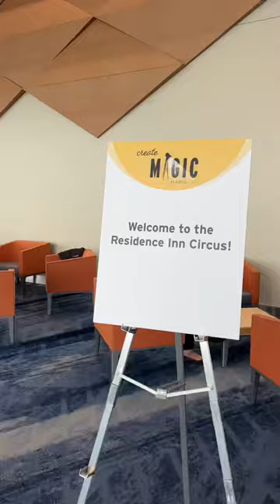Hosting at the Anaheim Convention Center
Just wrapped up hosting for Residence Inn by Marriott's GM conference at the Anaheim Convention Center and... WOW! What an awesome brand! Such a great couple of days in Anaheim!